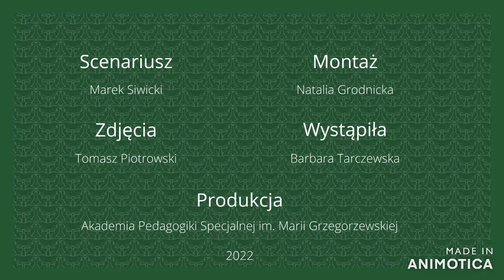Pedagogika - Content design